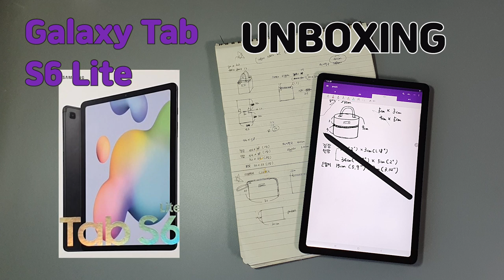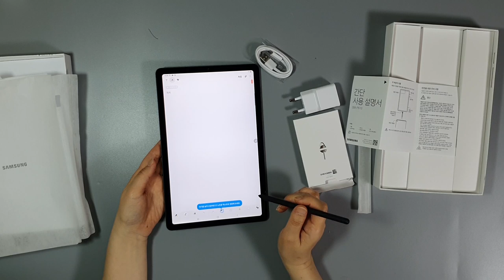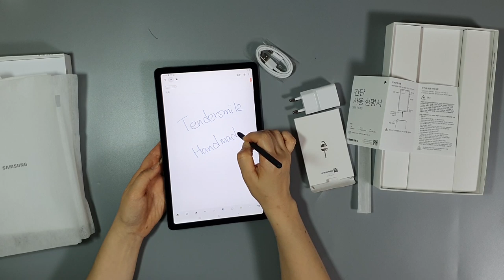갤럭시탭(GALAXY TAB) S6 LITE UNBOXING TO BE USED AS A SKETCH NOTE(스케치노트로 활용하기 위한 갤럭시탭 S6 라이트)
스케치노트로 활용하기 위해
내 돈주고 내가 직접 구매한 갤럭시 탭 S6 LITE 언박싱 영상입니다.

음악출처 " Bensound에서 로열티가없는 음악 "